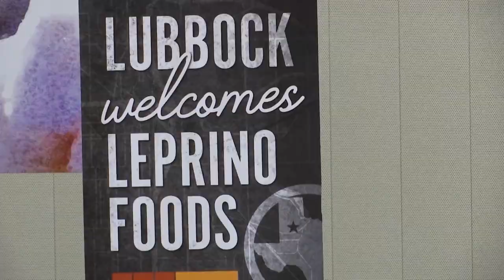What's the cheese? Leprino Foods talks about their work with local dairy farmers